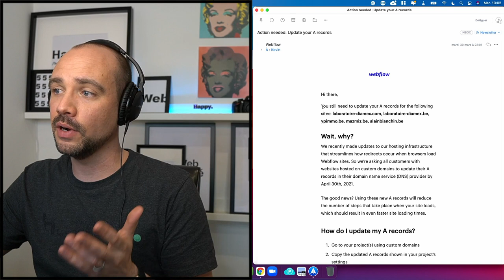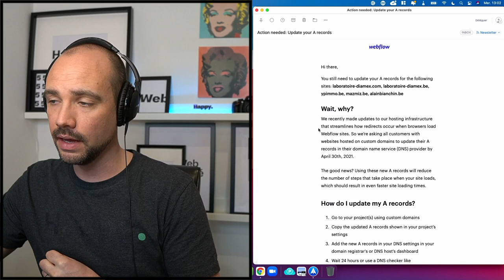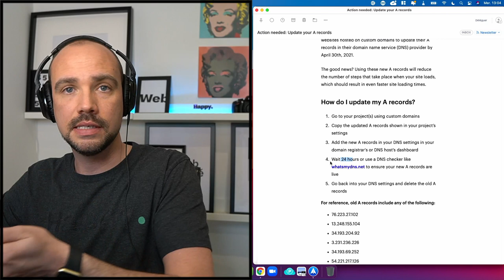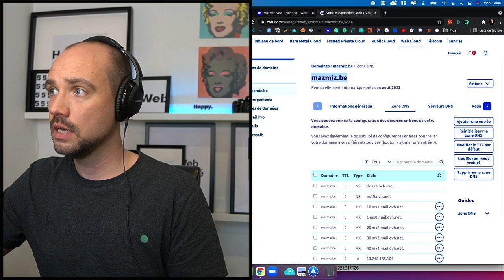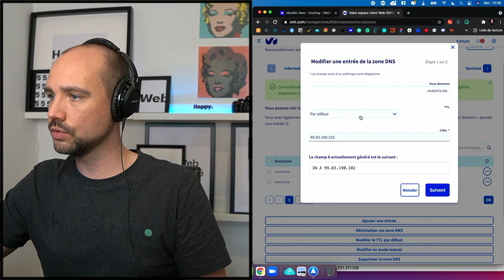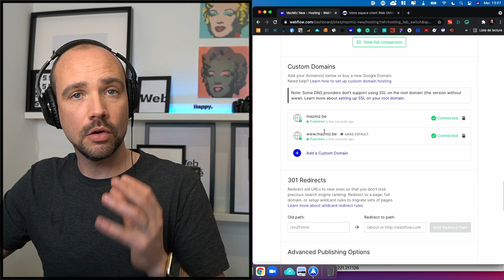Changement DNS Webflow - 2021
🌈 Pose ta question en commentaire